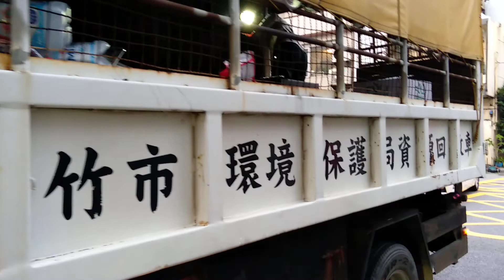CARA MEMBUANG SAMPAH DI TAIWAN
Assalamualaikum sobat, selamat datang di channel saya, kali ini saya memberi tahu bagaimana mana caranya membuang sampah di Taiwan.